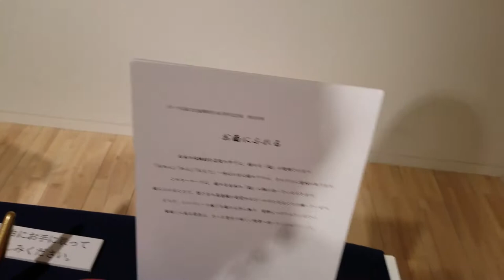Noh mask exhibition（Ginza pola Museum annex）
Noh maske exhibition（Ginza pola Museum annex）